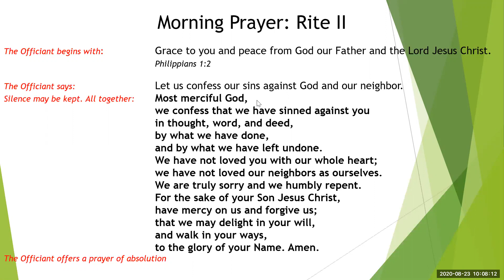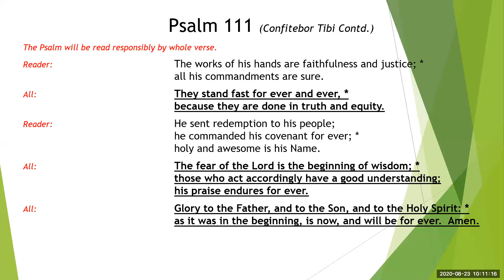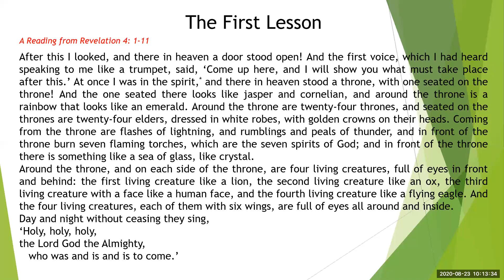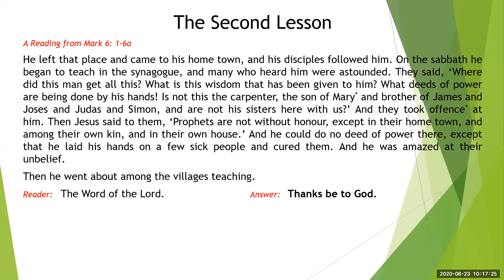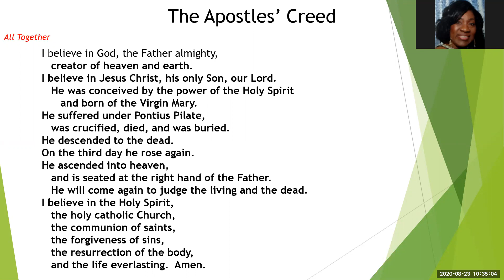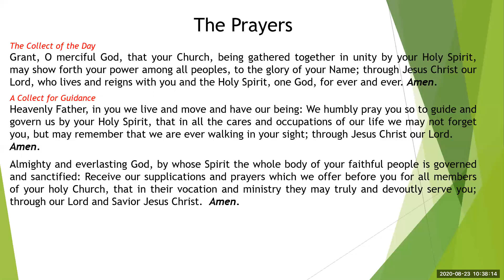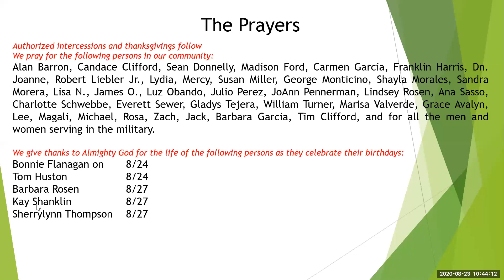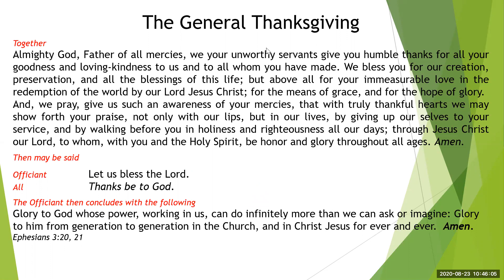The Twelfth Sunday after Pentecost--August 23, 2020